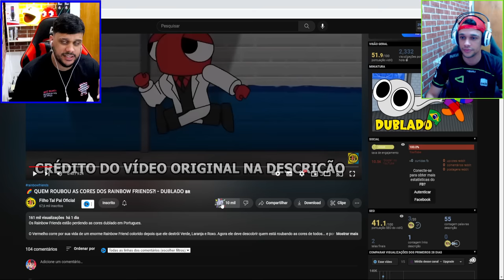ROUBARAM AS CORES DO RAINBOW FRIENDS!